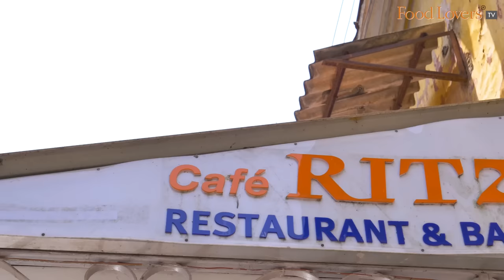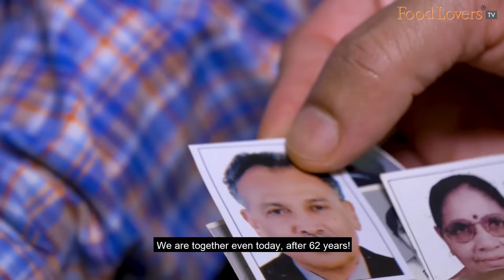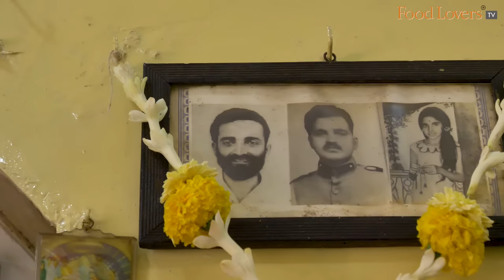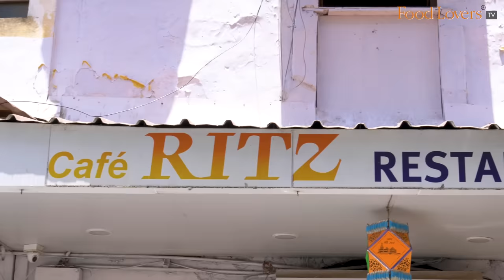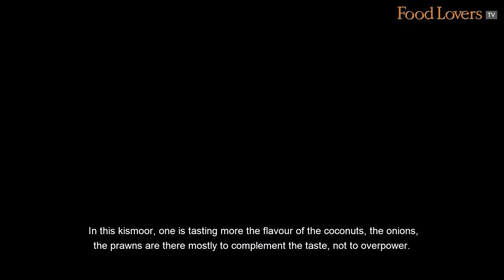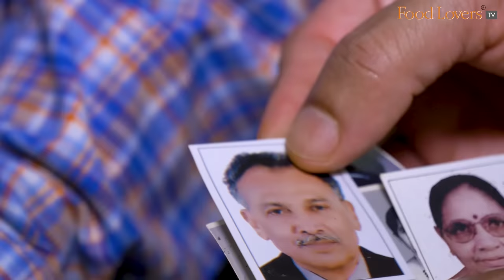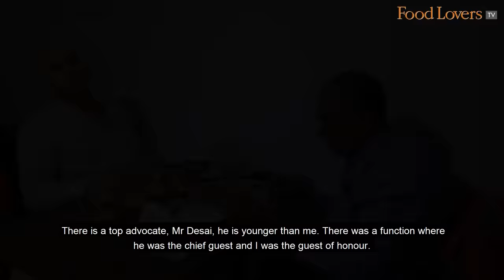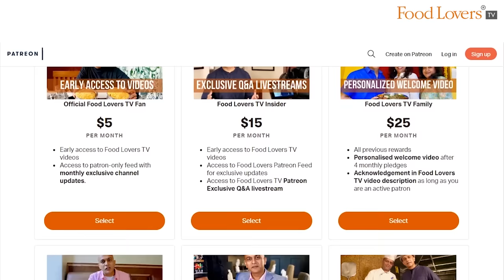Best Goan Seafood Thali At CAFÉ RITZ Panjim! The Man Who Made Goa’s Fish Thali World Famous!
46 years ago, Rohidas Desai took over an existing taverna off Eduarte Pacheco street in Panjim to set up his seafood restaurant. Fastidious about the quality of seafood, he would visit the market each day to scour for the best marine produce to be cooked to his wife, Gokula Desai’s recipes. It is no surprise then that this committed approach had earned for Ritz legions of ardent patrons who now pack the group's six restaurants for lunch and dinner. I caught up with Daad (as he is known to everyone in Goa) Desai in a meeting that was ordained by destiny over a seafood lunch at their very first eatery, Café Ritz. Hope you enjoy this episode; take care, stay safe and strong. Happy eating!

Seafood Thali
Rs 200 (usd 2.6) The thali is priced at Rs. 300 (usd 3.9) in the other Ritz Classic restaurants, however the quantity and variety on the thaali too may be a bit more.
9/10 (viswon fry 10/10, tisrya sukka 10/10)

ADDRESS - Café Ritz Restaurant & Bar, Near, Duarte Pacheco Road, Garcia D, Orta Garden, Panaji, Goa 403001
Note: It’s all about the food and the historical aura of the place here, and little about the decor and seating which is rather basic. So if you’re looking for comfort and ambience, you may want to check out the group’s other branches.

A/c name: Hospitality Initiatives India Pvt. Ltd.
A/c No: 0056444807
IFSC code: CITI0000004
Bank: Citibank N A
Branch: M G Road, Bangalore, Karnataka, India

Members of Food Lovers TV Insider on YouTube Community:
Gautam John
Sanjay Rangan
Beena Balagopal